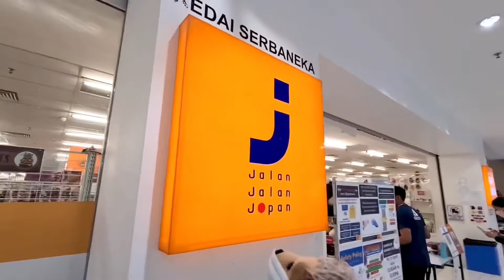[ Jalan Jalan Japan ] Pre-loved item outlet from Japan, 「100%日本」の店内❗️Book-Off系リサイクル店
The hedgehog visited the M3 Shopping Mall, in Kuala Lumpur, Malaysia to enjoy shopping in a Japanese-style recycling store called “Jalan Jalan Japan”.
The store's items are 100% shipped from Japan.
The store is produced by the Japanese “Book-Off Group”, so when we’re in the store, we feel as if we are in Japan!

ハリネズミは、マレーシア クアラルンプールのM3ショッピングモールを訪れ、日系のリサイクルショップ「じゃらん じゃらん JAPAN」で買い物を楽しみました。
このお店の商品は、100％日本から運ばれてきたものばかりです。
日本の「ブックオフ」系のお店なので、店内にいるとまるで日本にいるような感覚になります！